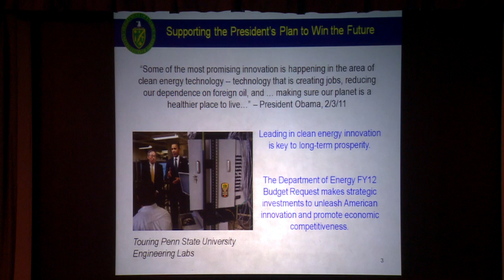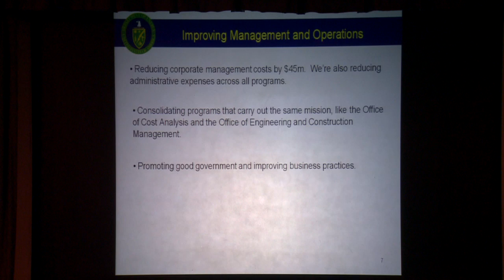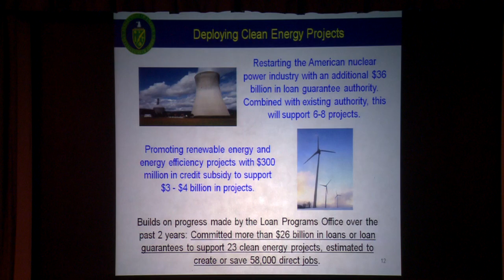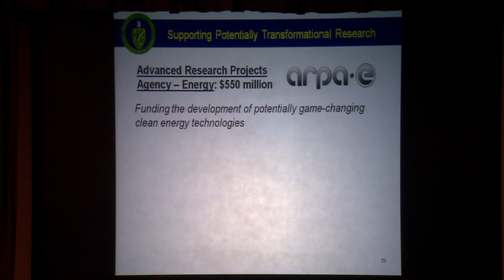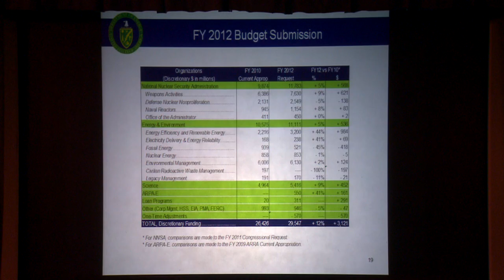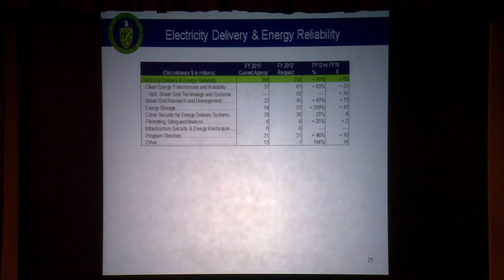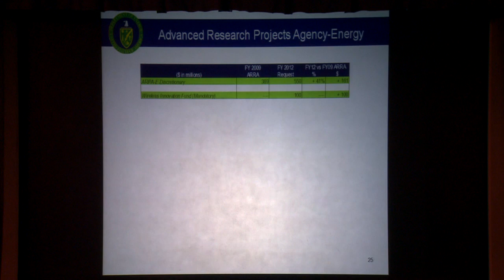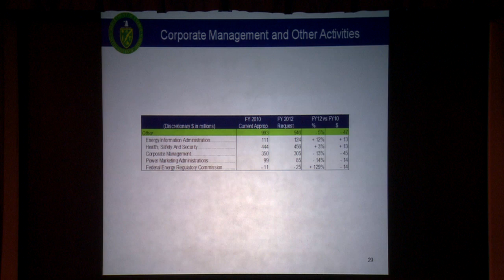Media Briefing: Fiscal Year 2012 Budget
US Department of Energy Secretary Steven Chu holds a media briefing on the Fiscal Year 2011 Budget.